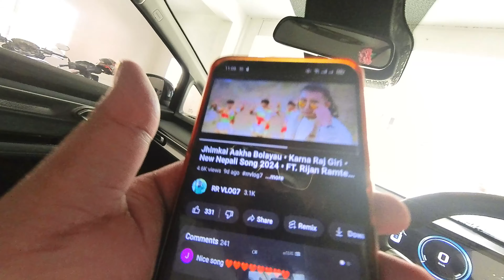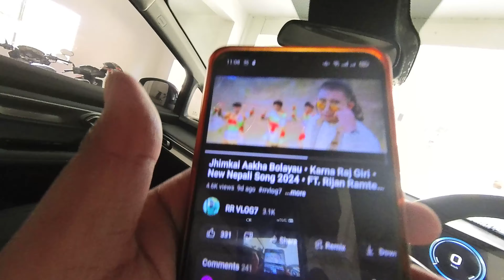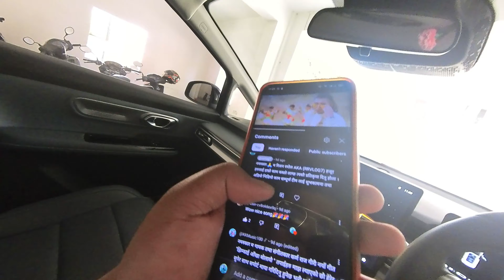room agadi suemeeing pool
room agadi swimming pool

rrvlog7 chanal is going to be one of the best chanal in nepal in watch this channel has very good conten quality as well as narrates its daily life